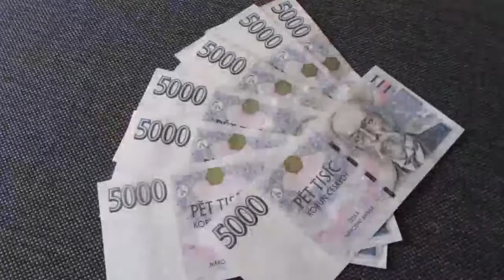Lonkova 4+kk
Hledáte perfektní místo, velký byt a přitom levný provoz bydlení? Mám pro vás exkluzivní nabídku. Velký, pohodlný byt 4+kk v Lonkově ulici se dvěma lodžiemi o ploše 102m2 + sklep. Byt se skvělým výhledem do parku, na slepé rameno Labe a zároveň na parkoviště a další park s jezerem.
Byt je navíc velmi úsporný. Fond oprav je pouhých 1.460,- Kč/měs. a za topení dáte minimum. Dům je postaven ze zateplených panelů a byt ve 2. patře domu je obklopen dalšími byty. Dům je vybaven dvěma novými nákladními výtahy a bezbariérovým vstupem.  Je průběžně renovován a je ve výborné kondici (nové vstupy, střecha, stoupačky atd.). V blízkém okolí jsou obchody i fitko a cestou do školy a školky nemusíte přecházet žádnou velkou silnici. Do centra města dojedete na kole (po bezpečné cyklostezce) za 4 minuty nebo dojdete pěšky (procházkou parkem) za 12 minut.
Byt má plovoucí podlahy a lino v barvě dřeva, zděnou prostornou koupelnu po rekonstrukci a samostatnou toaletu s umyvadlem. Je zde velká šatna a obytná kuchyň je přirozeným centrem bytu. Přesně tak, jak má vypadat moderní bydlení.  Přesný čas prohlídky si domluvte s makléřem - výhradním prodejcem této nemovitosti.